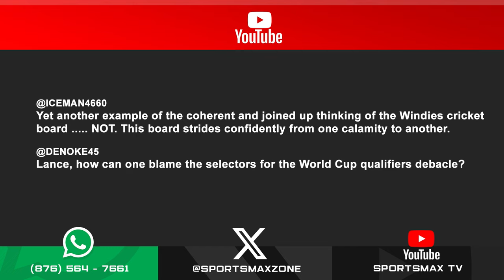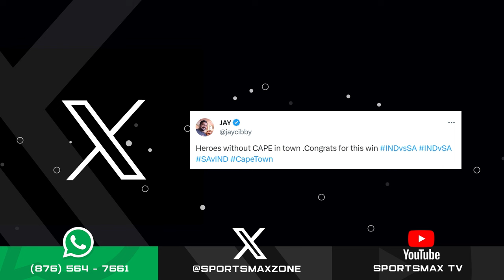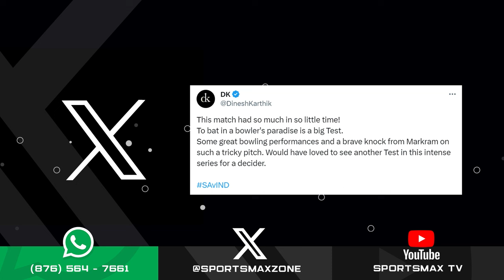Zone Interactive: January 4, 2024 | SportsMax Zone